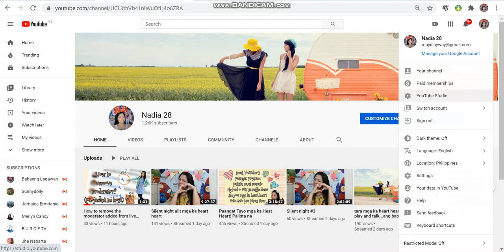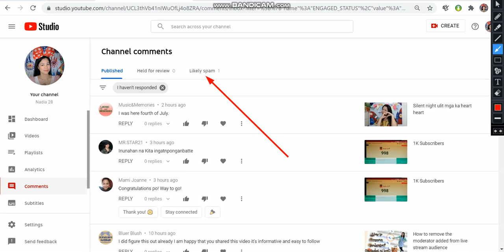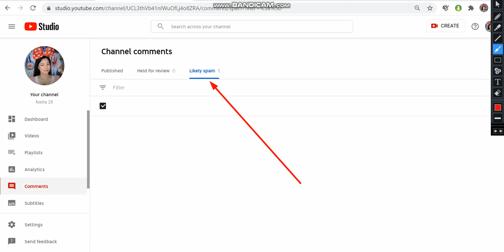How to delete likely spam comments?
Likely spam comments delete /delete all to clean your YT Channel